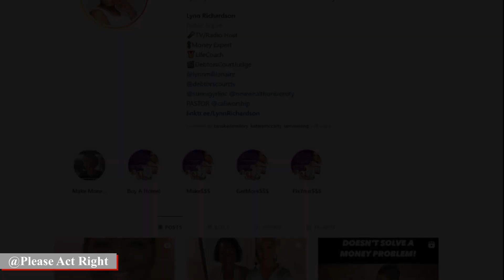Best Advice For Six-Figure Women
Meet Mrs. Lynn Richardson. She has been a six-figure earning woman for over a decade and she makes more money than her husband. She has some serious advice for the single six-figure earning women out there.